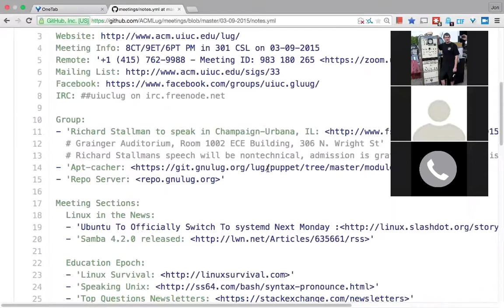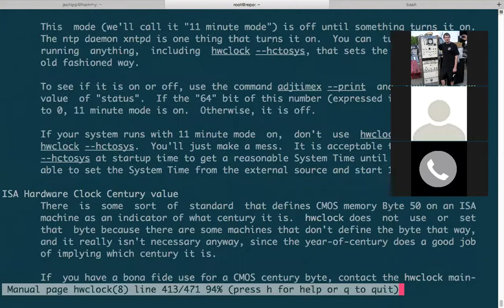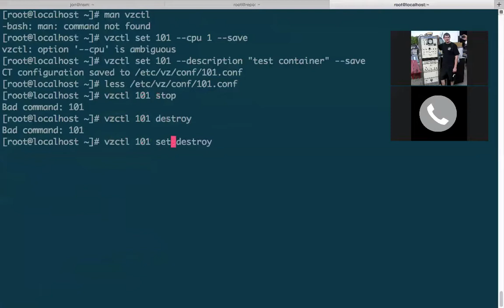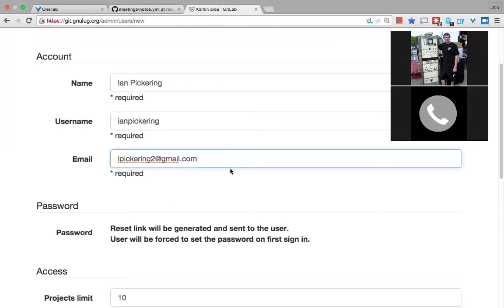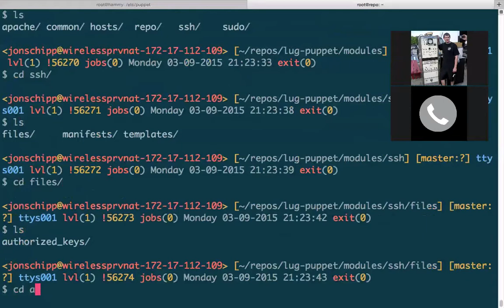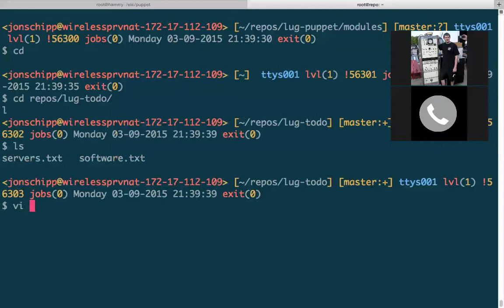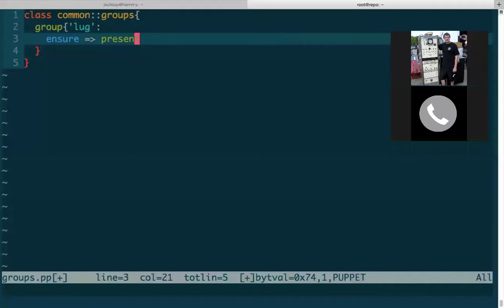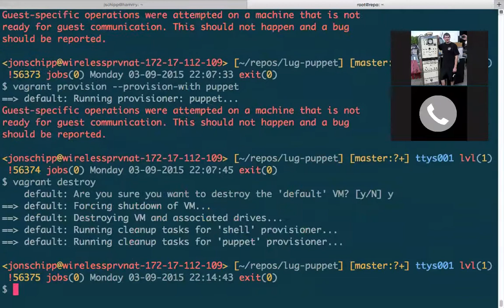LUG Meeting (Gitlab/Puppet) 03-09-2015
Project Meeting \w coverage of our Gitlab, Puppet, Vagrant, etc. configurations. Adding users and ssh keys to VM's \w Puppet.